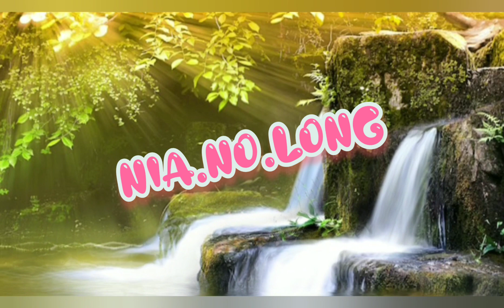Nia.no.long Chocolate Beauty